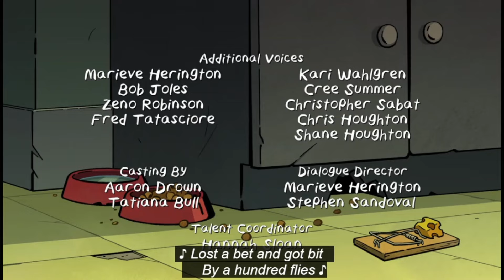Big City Greens - Starter Pack ending